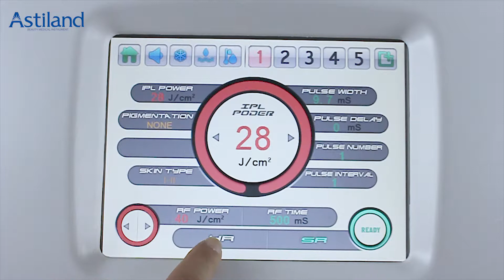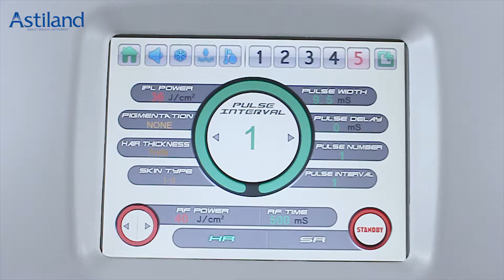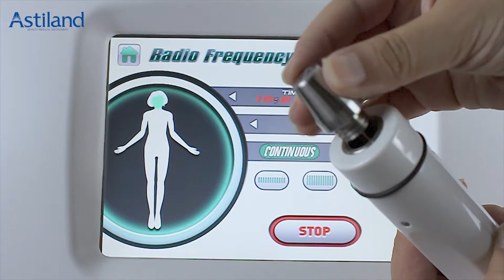elight rf machine demonstration and start up operation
this video shows elight rf machine as-230+ . How to install handpiece, add water, draign water.  How control system work.